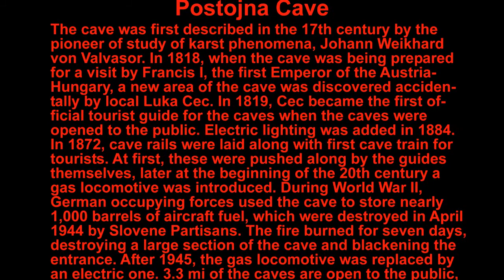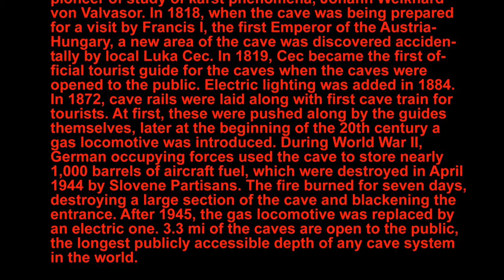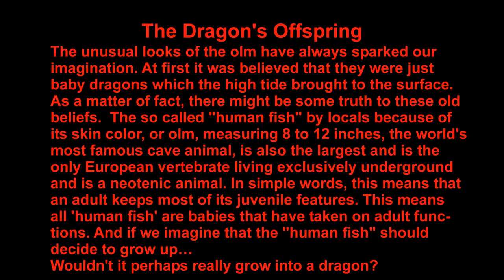Postojna Cave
The cave was first described in the 17th century by the pioneer of study of karst phenomena, Johann Weikhard von Valvasor. In 1818, when the cave was being prepared for a visit by Francis I, the first Emperor of the Austria-Hungary, a new area of the cave was discovered accidentally by local Luka Cec. In 1819, Cec became the first official tourist guide for the caves when the caves were opened to the public. Electric lighting was added in 1884. In 1872, cave rails were laid along with first cave train for tourists. At first, these were pushed along by the guides themselves, later at the beginning of the 20th century a gas locomotive was introduced. During World War II, German occupying forces used the cave to store nearly 1,000 barrels of aircraft fuel, which were destroyed in April 1944 by Slovene Partisans. The fire burned for seven days, destroying a large section of the cave and blackening the entrance. After 1945, the gas locomotive was replaced by an electric one. 3.3 mi of the caves are open to the public, the longest publicly accessible depth of any cave system in the world.